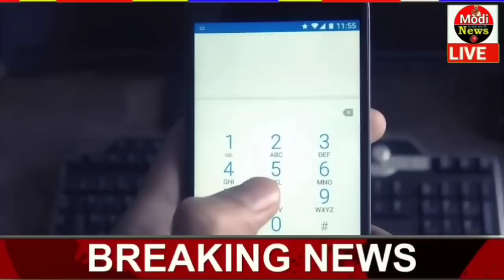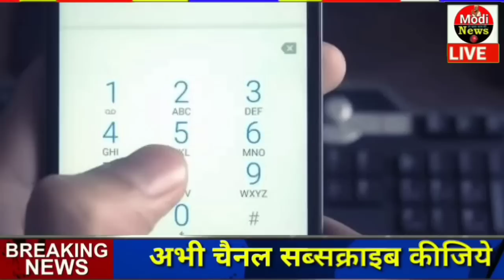22 फरवरी 2023 आज के मुख्य समाचार Today_breaking_news, today gold price ताज़ा खबरें